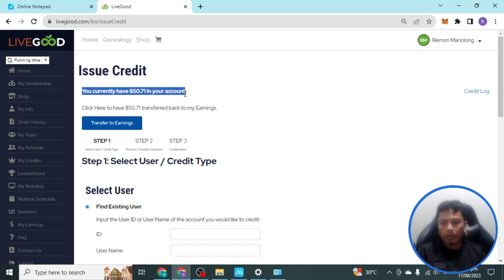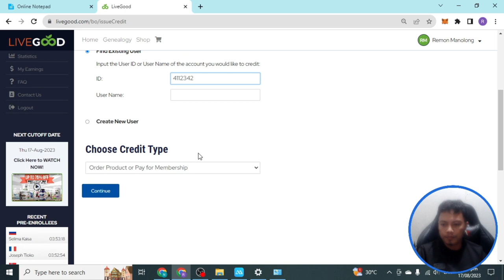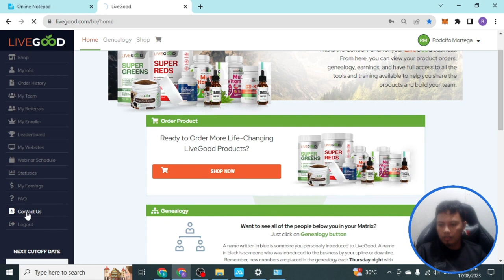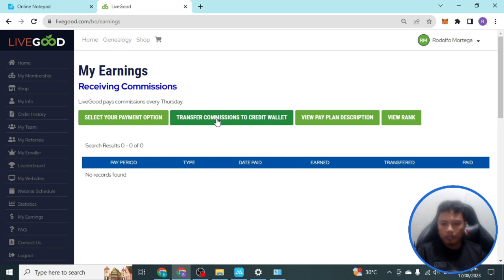How to activate LiveGood account using Credit wallet